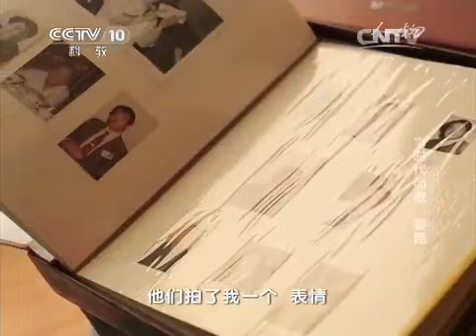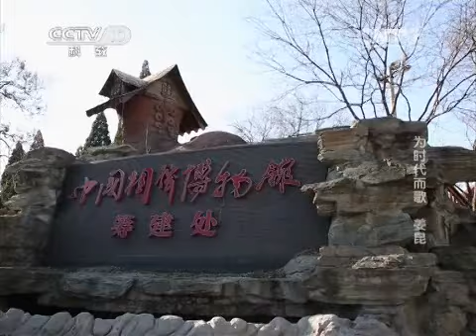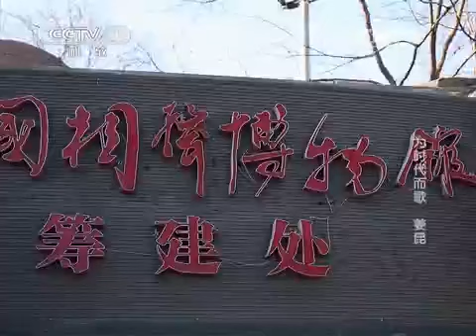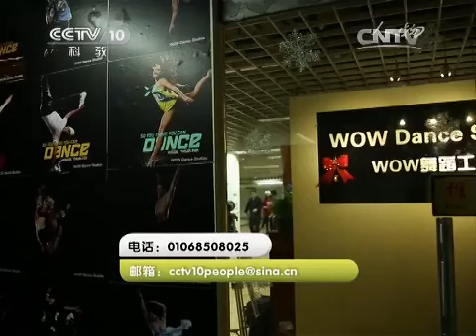20150306 人物 为时代而歌 姜昆